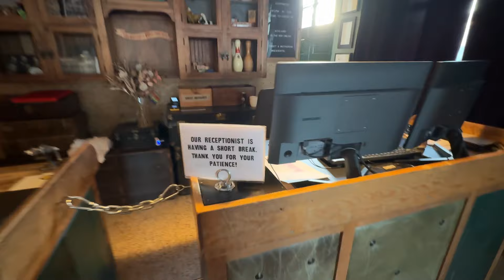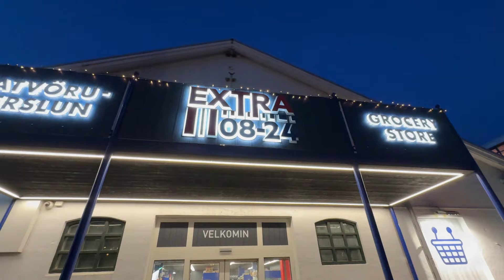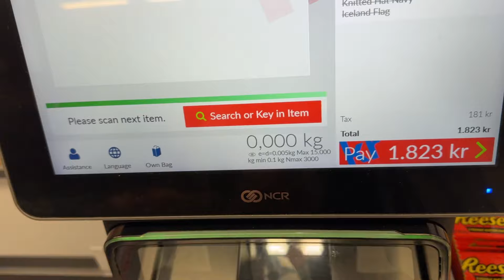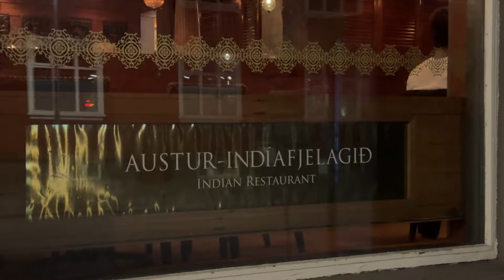I Went To Iceland Without Schengen Visa | Almost Caught By Police 😱 | The Muscular Tourist